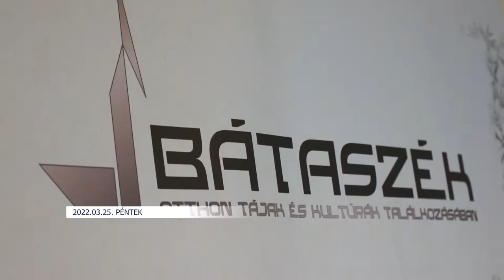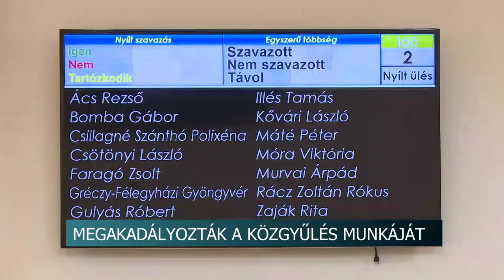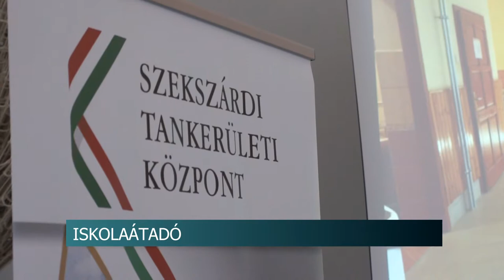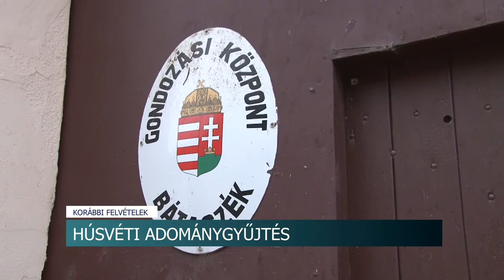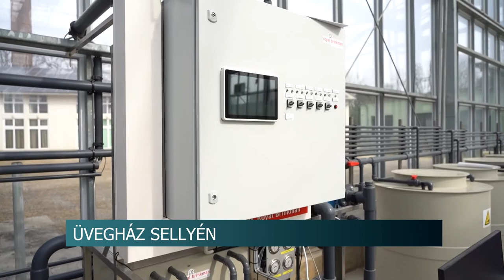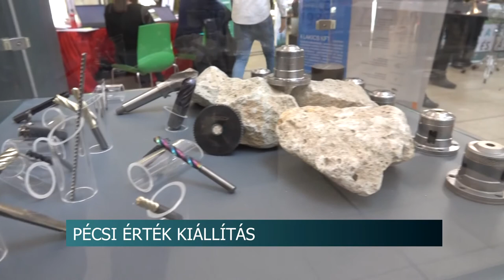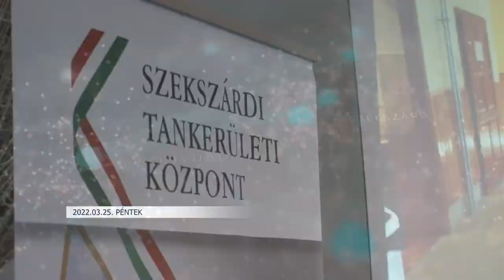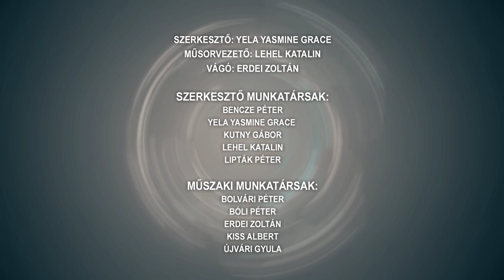Híradó - Tolnatáj TV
Középpontban a hiteles tájékoztatás - médiaestet szervezett a Tolna Megyei Önkormányzat
Átadták a felújított és kibővített iskolát – Nagydorogon
Húsvéti adománygyűjtés - a helyi rászoruló családokat támogatják Bátaszéken
Ellenzéki lakossági fórum – Bonyhád
Közgyűlés Szekszárd